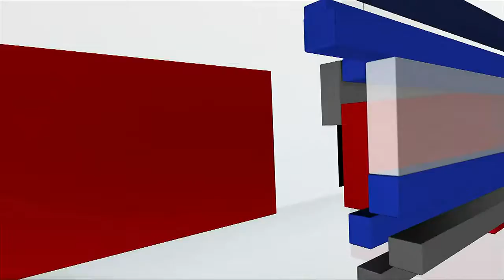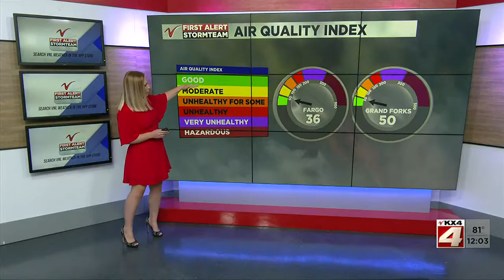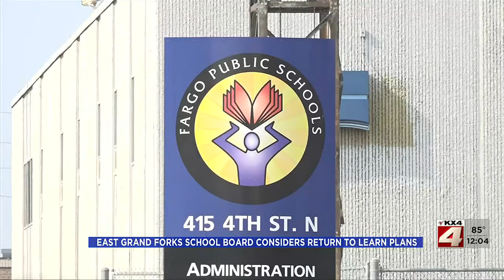Noon News August 17 Part 1